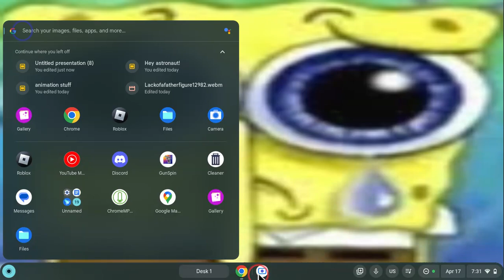Do you suffer a lack of a father figure?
PEPPER??? WHAT'D YOU DO TO THE POOR GUY???

Cast~:
Pepper (totally not just renamed pepperman (totally))/hj
Cheese sandwich

Introduction to the cheese trauma/j